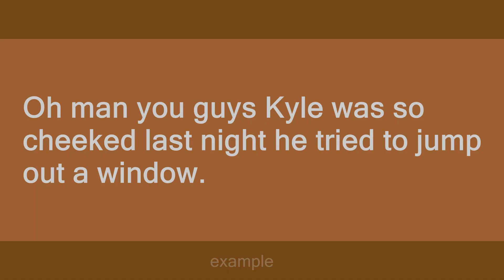Cheeked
Slang flashcards: